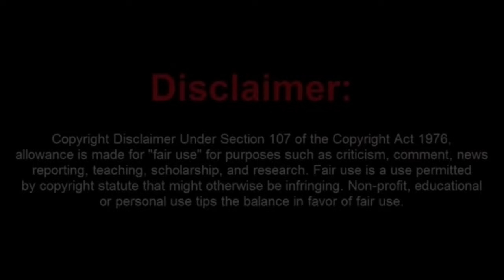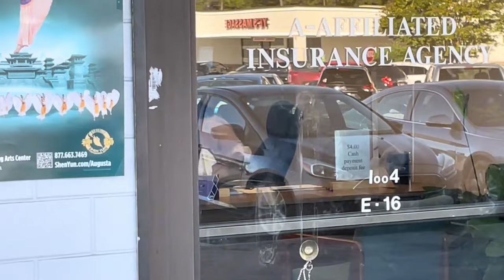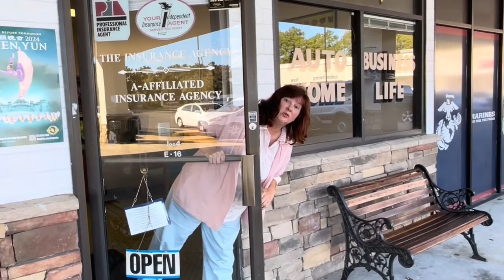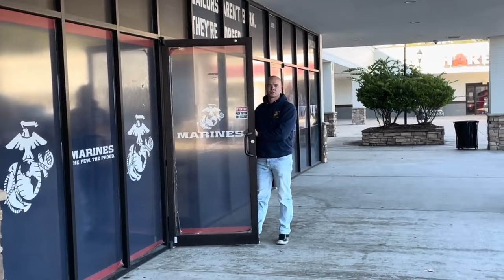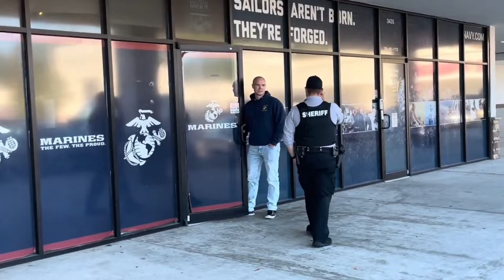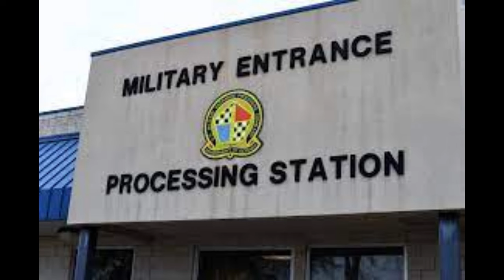Moronic Know It All Frauditor Gets Arrested on Private Property